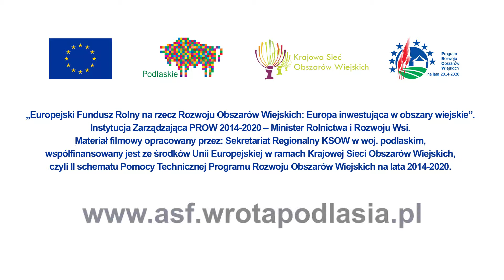Ptasia Grypa - film informacyjny